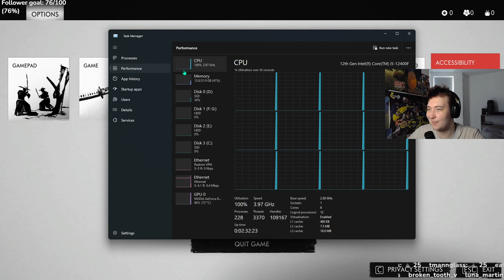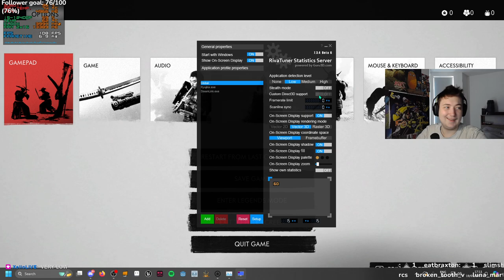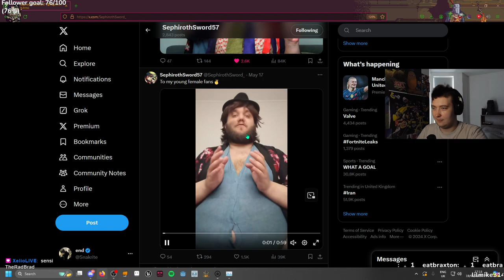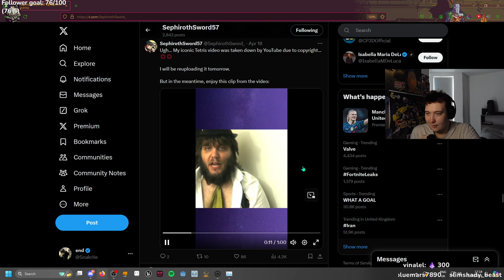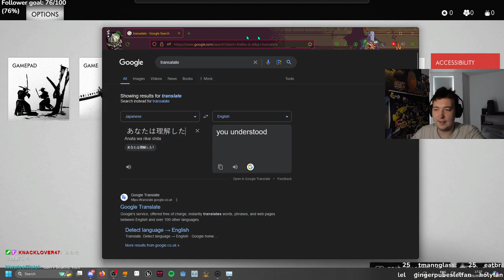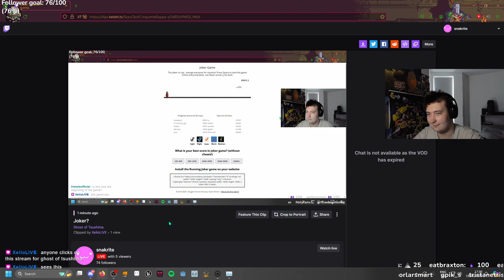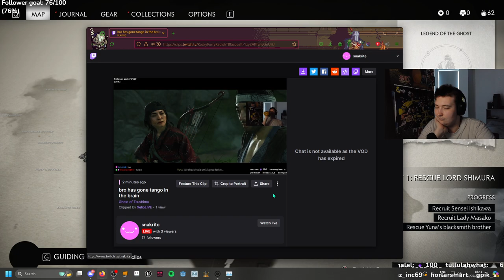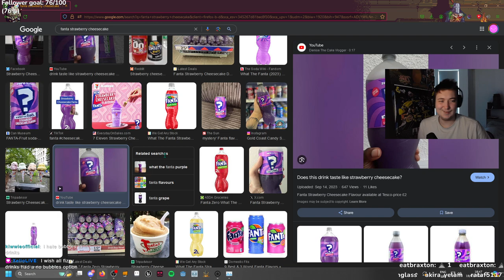First time on Tsushima | Ghost of Tsushima | snakriteVODS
Playing Ghost of Tsushima for the first time!